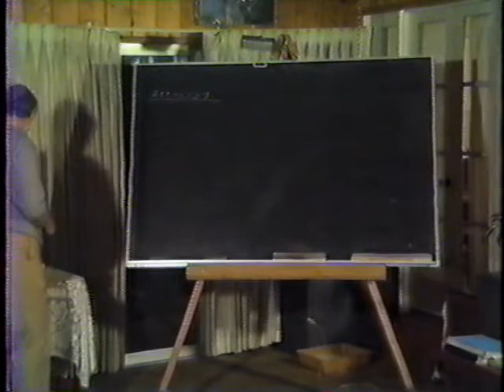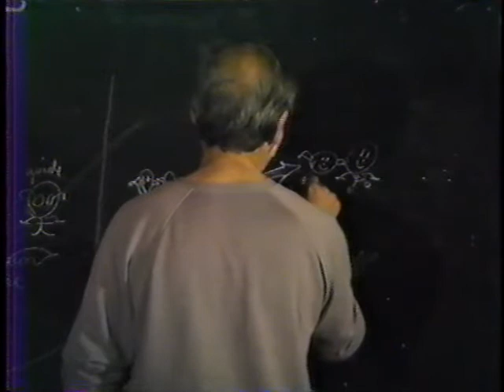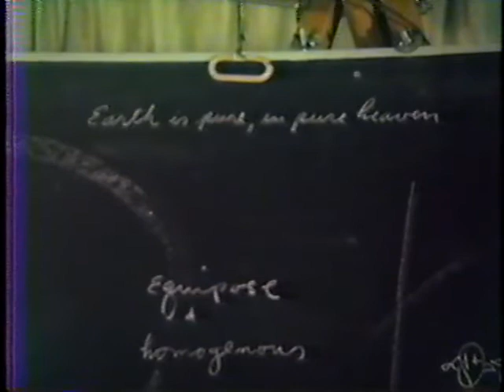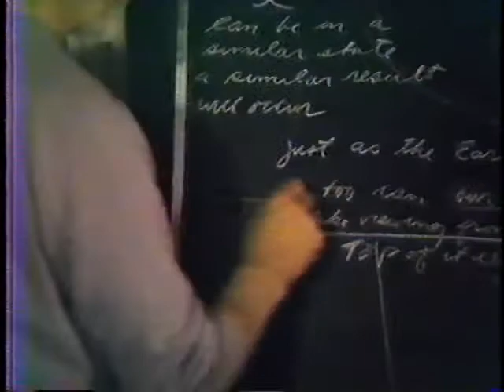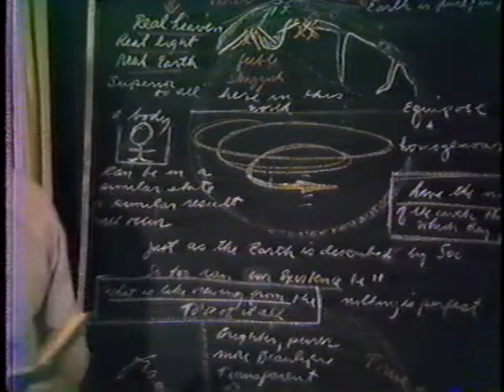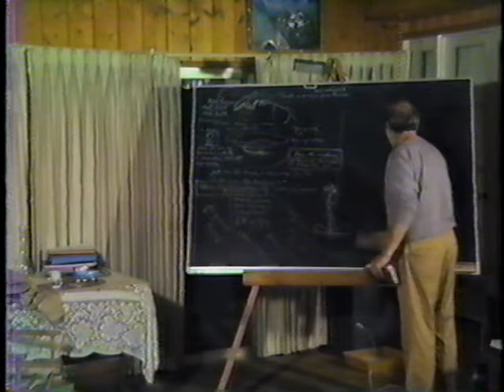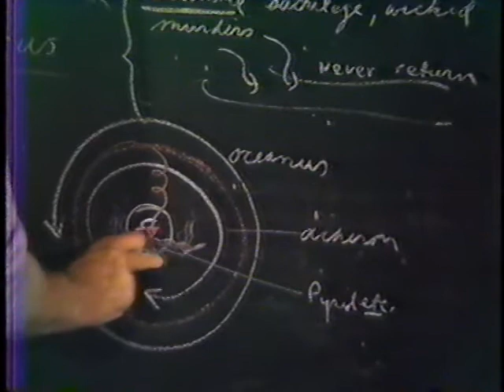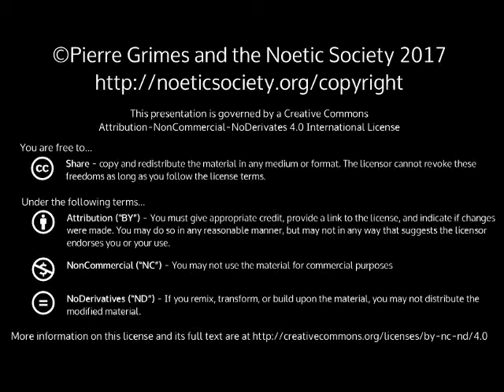1985-03-19 NSFRI - Plato - Phaedo - The Four Rivers of the Earth and the Body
Pierre Grimes and the Noetic Society -- 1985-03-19 NSFRI - Plato - Phaedo - The Four Rivers of the Earth and the Body
Dialogue(s): phaedo Sections: 107c-115a 5:30 107c If the soul is immortal, if we neglect it..the danger now appears to be terrible. 6:45 114d -e The charm/antidote to this neglect. 8:00 We cannot save the soul in any other way than to make it as good as possible and as wise. 9:00 107d Education and nurture - the soul takes nothing with it through the entire journey but these, what you have learned, your development, your paideia. 10:45 Mapping the journey: two possible guides and four divisions. 11:40 107d ...the soul takes nothing but... 12:00 The first guide, the tutelary genius of each individual, conducts those who come from this world to a place of judgment after death. 15:30 The second guide leads them back, after they have received their due. 17:20 But back to where? To where they started from? Or back to reincarnation? 19:00 If the paths were single or simple, there would be no need of guides. 21:00 108a The wise and orderly encounter the companions of the gods (3rd guide) 22:45 108a the wise and orderly understands his circumstances: Pierre: “This is an important learning”, where is soul is going and what it is doing. 25:00 108d Simmias: What do you mean, Socrates? 26:00 Pierre: Why “Earth”? 28:00 Pierre: What is true of “the earth” is equally true of “a body”: there is a parallel. If a body can be in a similar state, a similar result will occur. 30:45 “Earth” is pure, in pure heaven. We dwell in “a hollow of the earth” and think we dwell “on its upper surface”. If we were not so feeble and sluggish, we could raise our heads up out of the “air” like fishes raising their heads out of the water, and see things in “the upper world” as they really are, and recognize the real heaven and the real earth. 32:15 Pierre: Whatever can said for the earth can be said for the body. Just as the “earth” is described by Socrates, so too can our existence in the body. 34:00 Just as “the earth itself is pure and situated in a pure heaven” ... 36:30 Pierre: Overcoming our feebleness to rise above the atmosphere of the world we live in, to see it from “above”. 38:54 A constant theme in Plato: “feebleness and sluggishness”. 39:30 “This is the real heaven, the real light, the real earth” 40:30 Pierre: There is nothing wrong, we are just looking the wrong direction. So all that smog and brine causes great damage to our vision of the “earth”. 43:15 110c The colors of the earth. 44:20 Our stones, gems, precious stones are just fragments of “those there”. 45:45 Pierre: What is it like viewing from the top of it all? 49:30 “Ours” is a fragment of “theirs”. Our world, our life, our vision versus those who have achieved the “real world” and the “real life” by the effort of living lives of purity and philosophy. 50:30 “True and Beautiful Beings in Pure Transparent Light”. 57:50 112a Each of the four “rivers” in the earth have the nature of the earth through which they flow... 58:20 Pierre: By our original analogy, the same is true of each individual man. 1:00:00 Pierre: If you have no foundation, “you pick up your nature from the world that surrounds you”. 1:03:00 112b-d The Serpent Power. Pierre's diagram: Kundalini - the retention of vital “fluids” or forces. 1:07:00 112e The four rivers Oceanus, Acheron, etc. , as paths for different souls. 1:11:40 114b-c Those who have excelled in holy things. are freed...they mount upwards. 1:19:30 The Four Rivers diagrammed. 1:20:47 Acheron: “Those who neither do good nor evil”, flows into Arethusian Lake. 1:21:30 Tartarus: “Those who are incurable on account of the greatness of their wrongdoings...never return; those who are curable...are cast back out again after a year.” 1:24:00 Cocytus: “Homicides”. 1:24:00 Pyriphlegethon: “Those who have performed outrages on their parents”. 1:30:00 Further diagramming the Four Rivers. 1:36:00 Pierre: What would be the four positive correspondences in man? 1:39:30 HyperSphere/HyperCube: Upper surfaces overlaid above lower surfaces. (Thanks to BillD for videorecording, and to HScottA for title, cataloguing, and above notes.) Stephanus Pages, Explicit (for searching): 107c 107d 107e 108a 108b 108c 108d 108e 109a 109b 109c 109d 109e 110a 110b 110c 110d 110e 111a 111b 111c 111d 111e 112a 112b 112c 112d 112e 113a 113b 113c 113d 113e 114a 114b 114c 114d 114e 115a